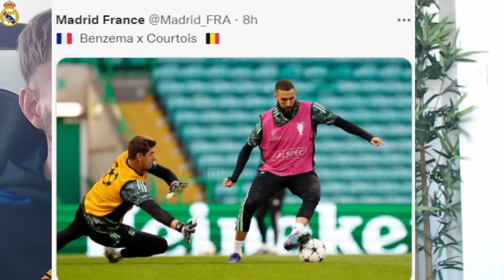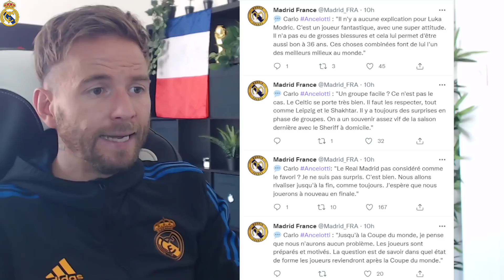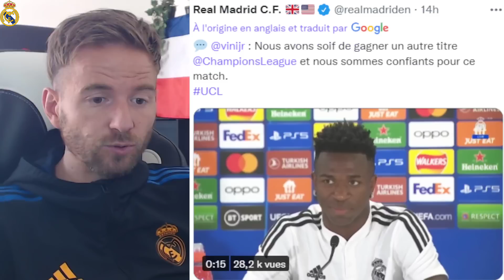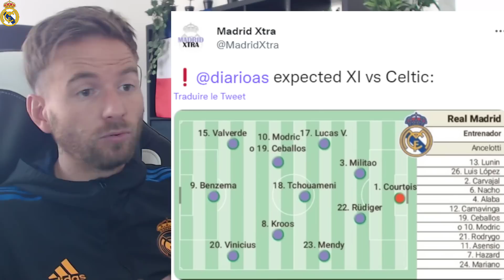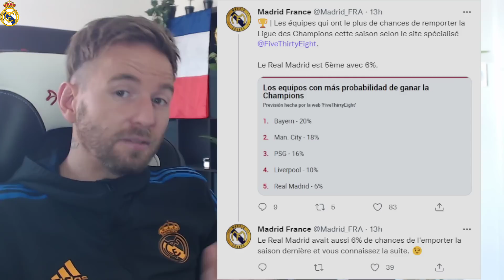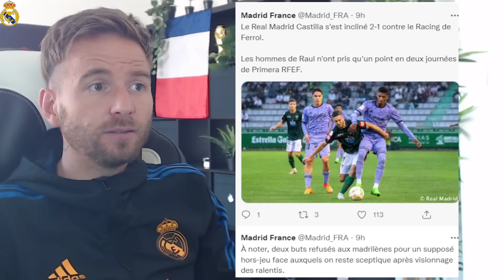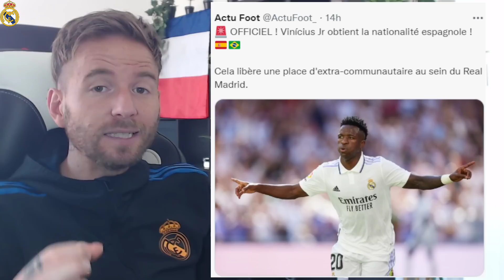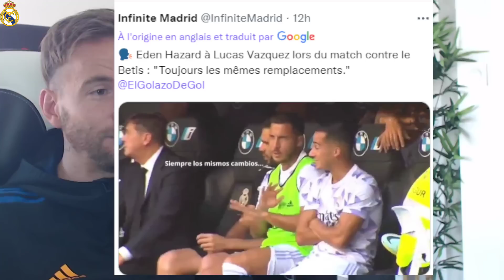⚪⚪ TRES BONNE NOUVELLE POUR LE REAL MADRID ! PARFAIT POUR LE PROCHAIN MERCATO ! / HAZARD EN COLERE !